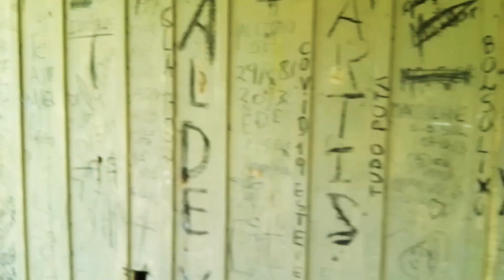Olha o que encontramos no meio da floresta!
Olá meus amigos, nesse vídeo vou mostrar o que encontramos no meio da floresta, e no próximo uma gigantesca taipa de Pedras parecendo uma muralha bem no meio da selva... aguardem!